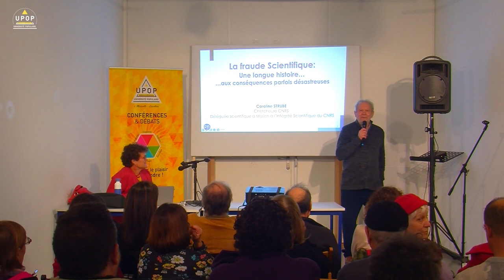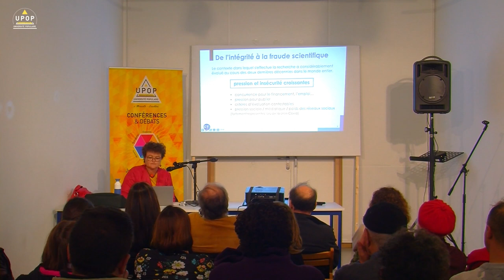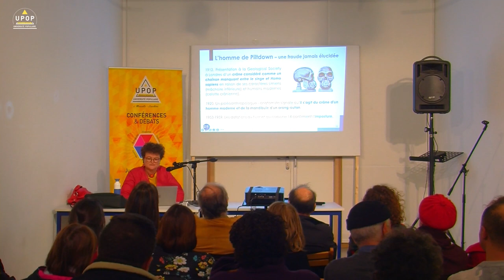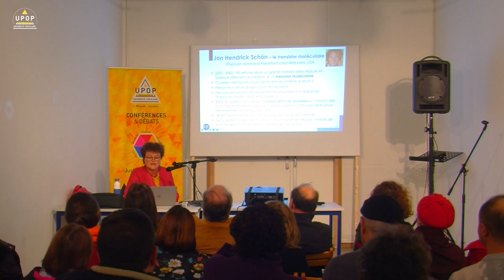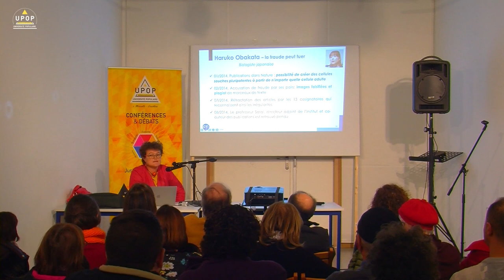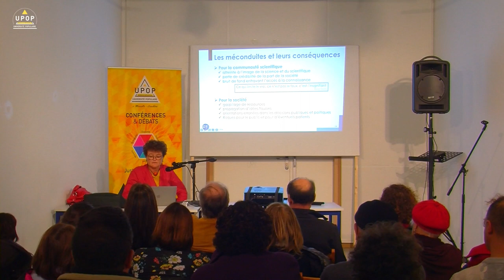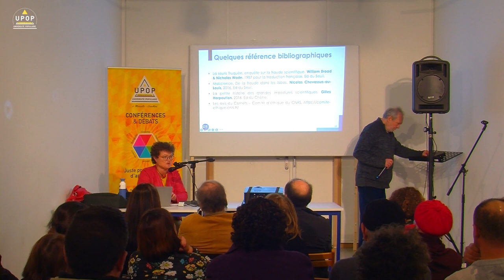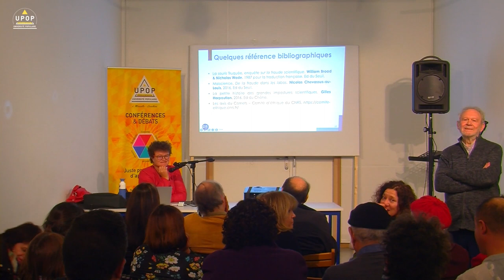Caroline STRUBE - La fraude scientifique de l’antiquité à nos jours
30/01/23 – Sciences
Société des archis 130 av du Prado
upop.info